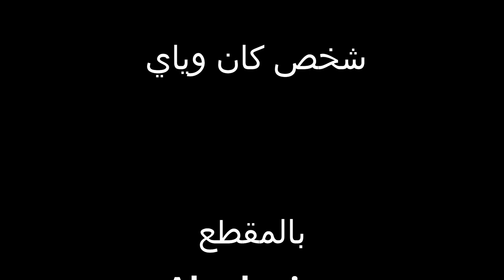رست لا تتحدانه حته ميكون مصيرك مثل هذا الفريق || Rust Don't challenge me to be like this team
دسكورد

الانستا
 ستيم

rust 6/8/17,
rust 60 man raid,
rust 60fps,
rust 60k stone base,
rust 640x480,
rust 6gb ram,
rust 7 days to die,
rust 7 yaw,
rust 720m,
rust 720p,
rust 73,
rust 75,
rust 750 ti,
rust 7600k,
rust 7700k,
rust 777,
rust 800k,
rust 800x600,
rust 80k stone base,
rust 820m,
rust 840m,
rust 860m,
rust 8gb ram,
rust 8gb ram vs 16gb,
rust 8gb vs 16gb,
rust 8k,
rust 9,
rust 9/11,
rust 92,
rust 940m,
rust 940mx,
rust 950m,
rust 960,
rust 960m,
rust 970m,
rust 980 ti,
rust 99,
rust and bone,
rust and bone trailer,
rust android,
rust cribs 7,
rust cribs ep 9,
rust directx 9,
rust ep 4,
rust ep 7,
rust ep 9,
rust episode 1,
rust episode 9,
rust gameplay,
rust gameplay ep 1,
rust gameplay part 1,
rust gameplay part 7,
rust gameplay part 8,
rust in peace 8 bit,
rust let's play #01 rus,
rust let's play 02 rus,
rust let's play 03 r us,
rust part 1,
rust part 5,
rust part 7,
rust part 9,
rust ps4,
rust raid,
rust trailer,
rust update 7,
rust البداية,
rust الحلقة 1,
rust العرب,
rust اون لاين,
rust بالعربي,
rust بث,
rust بث مباشر,
rust بداية,
rust بداية جديدة,
rust بيت الفخ,
rust بيستي,
rust تحشيش,
rust تحميل,
rust تحميل لعبة,
rust تحميل لعبة للاندرويد,
rust تختيم,
rust تنزيل,
rust دعس,
rust رست,
rust ريد,
rust سلسلة,
rust سيرفر,
rust سيرفر عربي,
rust شرح,
rust عرب,
rust عربي,
rust على الجوال,
rust لعبة,
rust لعبة الحلقة 1,
rust لعبة تحميل,
rust لعبة للاندرويد,
rust لعبة للجوال,
rust للاجهزة الضعيفة,
rust للاندرويد,
rust للجوال,
rust مباشر,
rust متطلبات,
rust متطلبات تشغيل,
rust مدينة,
rust مراجعة,
rust مصر,
rust مصري,
rust مع ناجي,
rust ناجي,
rust نار حراق,
rust هجوم على بيت,
ruste juxx termin 8,
rustlemania 2,
rustler xl-5,
rustom,
rustom full movie,
rustom songs,
rustom مترجم,
rusty bucket bay 8 bit,
rusty cooley 8 string,
rusty cooley 8 string shred,
rusty lake roots,
sims 4 rustic house,
tekken 6 rustic asia,
traxxas 37054-1 rustler,
unity 5 rust,
vertigo rust 31,
vertiigo rust 41,
wd 40 rust,
wd 40 rust removal,
yaw rust 3,
yaw rust 9,
youalwayswin rust 6,
youalwayswin rust 7,
youalwayswin rust 8,
youalwayswin rust 9,
تحميل rust 2015,
تحميل لعبة rust 2015,
تحميل لعبة rust مجانا,
دحوم الزهراني rust,
سيرفر عربي rust,
سيرفرات rust,
شرح لعبة rust,
فيلم rust and bone